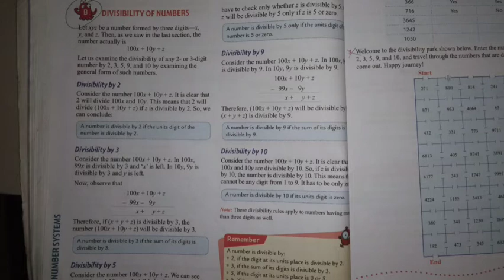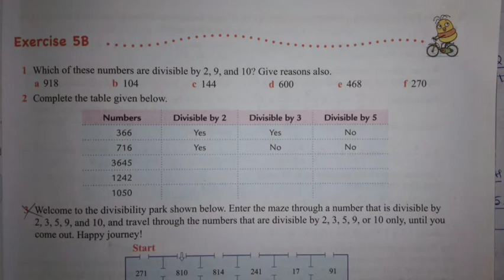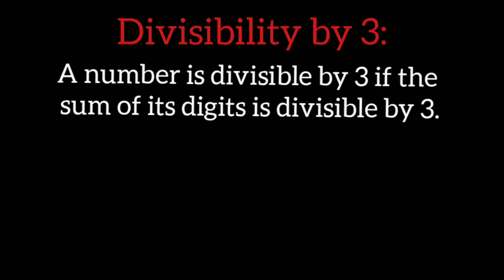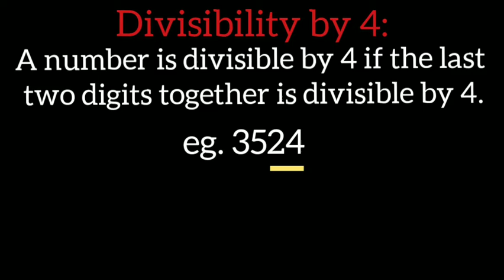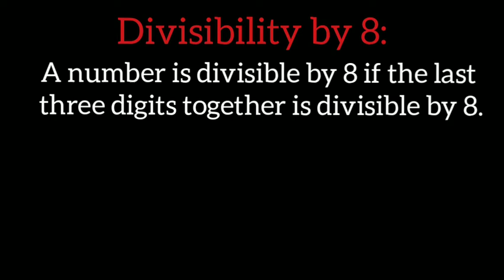Class 8: Divisibility Video 1 (Ex 5B Introduction)